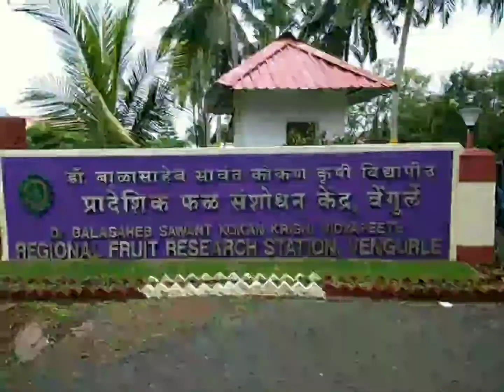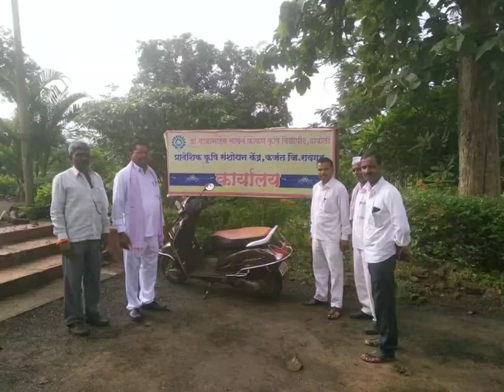बाळासाहेब सावंत कोकण कृषी विद्यापीठ | Kokan Krushi Vidyapith